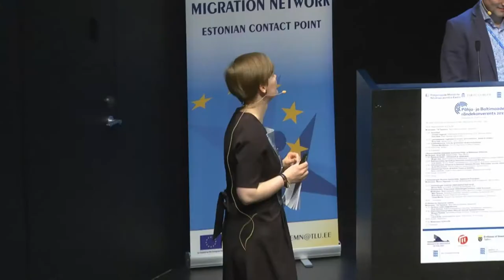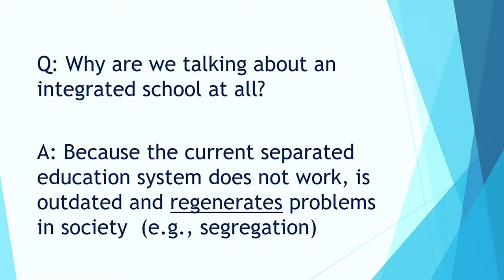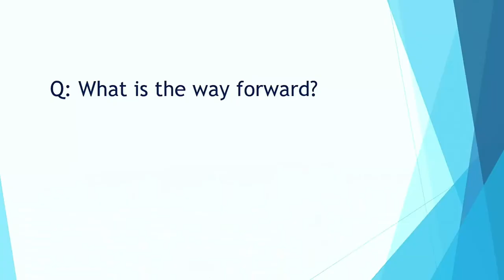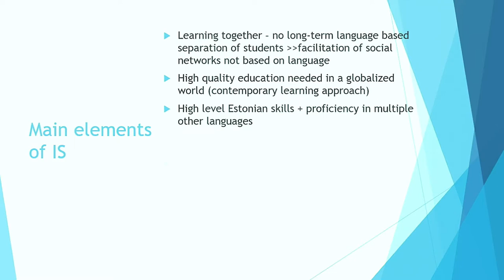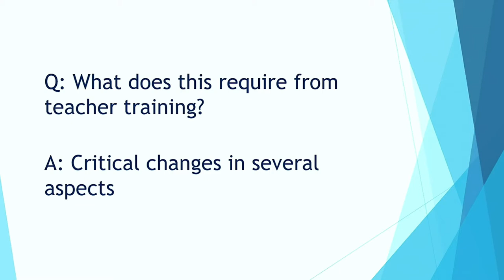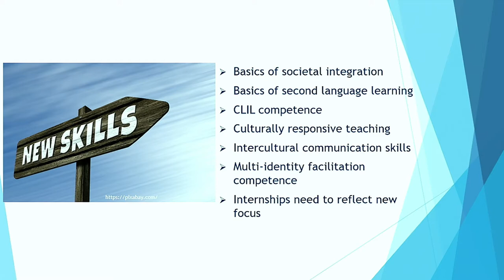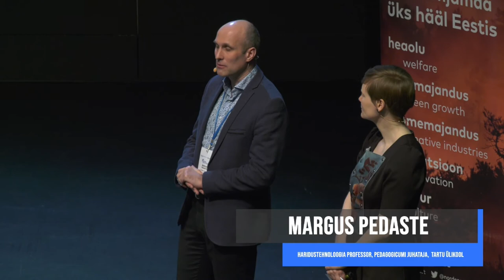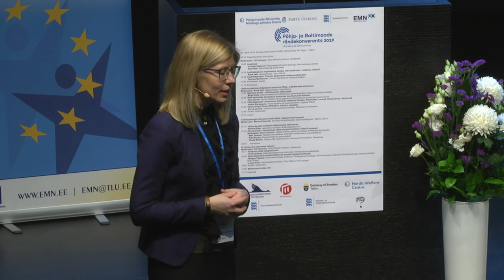Integrated Estonian School and Related Expectations for Teacher Education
Integrated Estonian School and Related Expectations for Teacher Education   - Margus Pedaste, Professor of the University of Tartu, Head of the Pedagogicum and Centre for Educational Technology  - Laura Kirss, University of Tartu, Centre for Teacher Education and Higher Education, RITA project